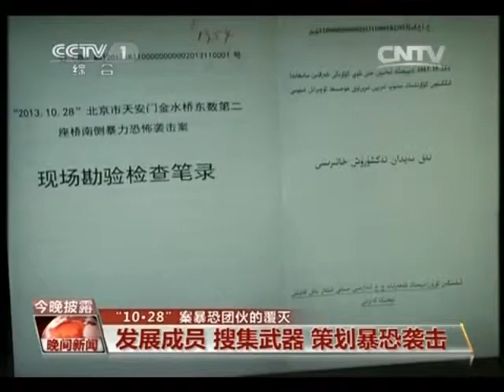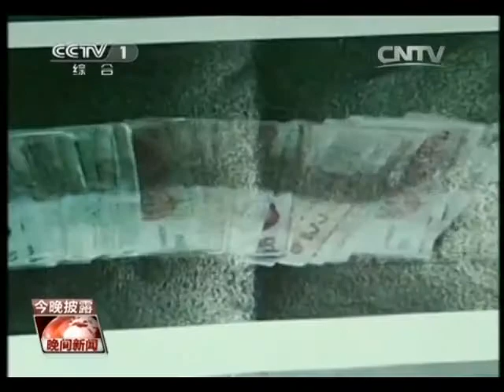天安門恐襲案主犯被判死刑